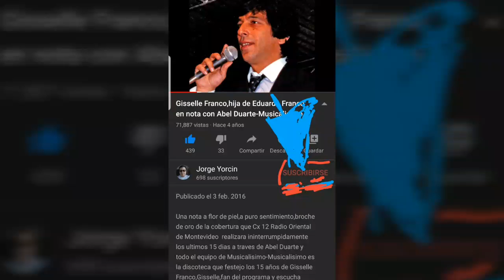LANATA VS TINELLI :" ES UN PAYASO QUE ESTUVO CON TODOS LOS GOBIERNOS "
LANATA:" ..NO LE TENGO MIEDO A TINELLI, ES UN PAYASO QUE ESTUVO CON TODOS LOS GOBIERNOS "..
HACE POCAS HORAS LANATA LE RESPONDIÓ A TINELLI QUIEN LO TRATÓ" DE CUARTA" POR DIFUNDIR ESCUCHAS ENTRE ÉL Y EL EX HOMBRE FUERTE DE LA AFA GRONDONA. MATERIAL PARA DIFUSIÓN DE : "LANATA SIN FILTRO" DE LUNES A VIERNES EN RADIO MITRE-
BUSCANOS EN FACEBOOK COMO : TV Y MÁS ESPECTÁCULOS...